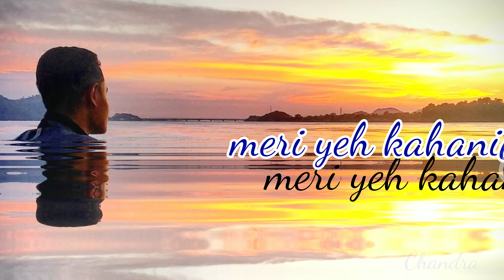Yah mausam ki barish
my editing ( just try)

যদি video টো ভাল লাগিলে
কৰি দিব ।